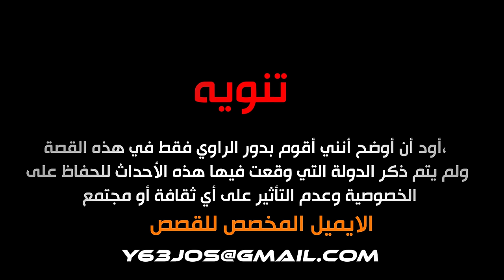قصة طالب مع جريمة قتل غير عادية ( المحقق الداهية ) 💔